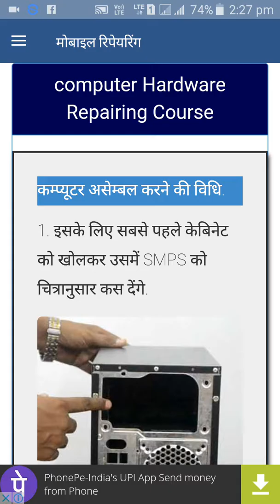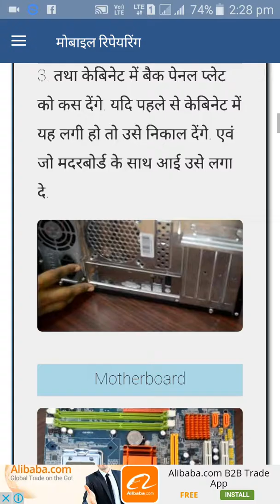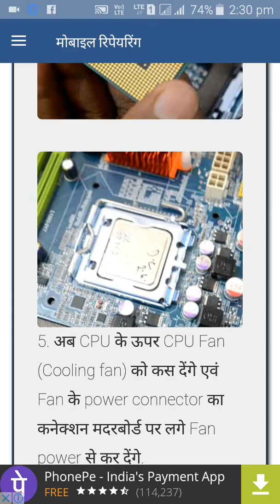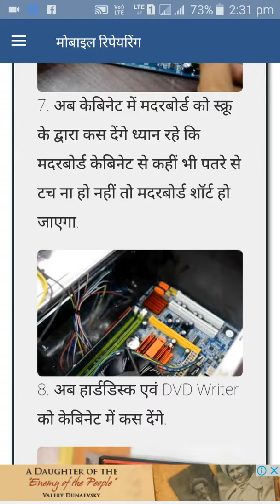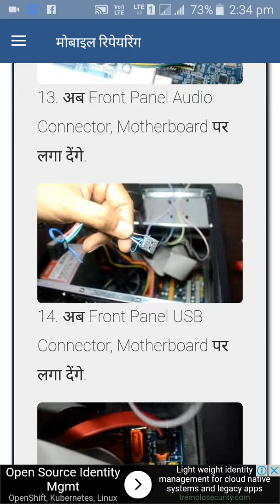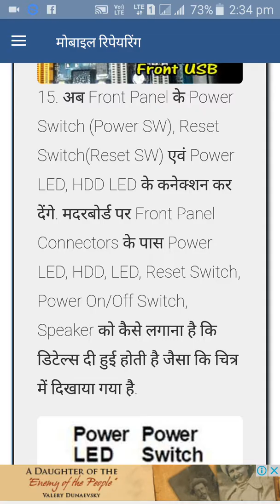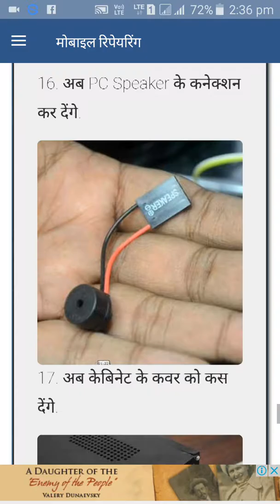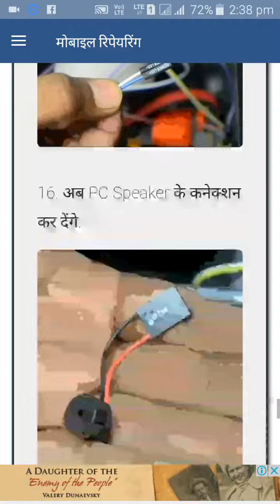How to Assemble Computer CPU / Carbonate (Computer Hardware Repairing)कंप्यूटर अससेम्बल करने की विधि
Computer Hardware Repairing  Computer assembling proccess